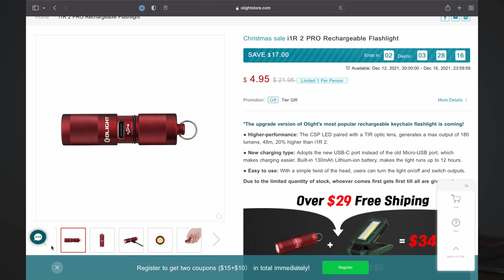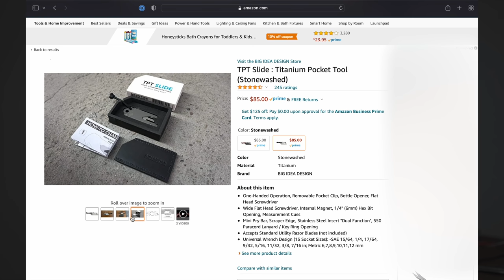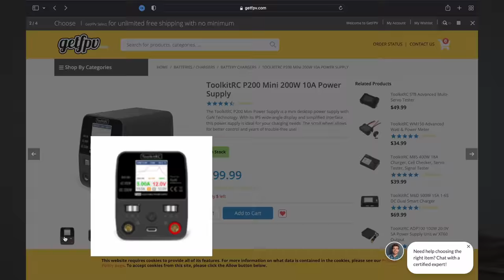10 Christmas Gifts Any FPV Pilot Would Love from Santa Stingy - Don't Wait Until It's Too Late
I've put together a Christmas gift list for any FPV pilot full of items they would love to have but likely haven't purchased for themselves.

1. Husky 8mm ratcheting wrench
3. Olight i1r 2 Pro
1. Olight Warrior Mini 2
5. Bigideadesigns TPT Slide
7. Bigideadesign Bit Bar Inline
8. Sandisk Extreme Portable SSD
9. ES120 electric screwdriver
1. More reasonably priced ES126
1. HD Box with fan

00:00 - Intro
1:54 - 1. Prop Tools
4:24 - 2. Battery Checker
8:08 - 3. Flashlight
10:08 - 4. Speedybee 3
14:37 - 5. Utility Blade Knife
19:19 - 6. Bench Power Supply
21:55 - 7. Best Pocket Tool Ever!!
25:11 - 8. Rugged SSD Storage
27:35 - 9. Electric Screwdriver ES120
29:56 - 10. Axisflying HD Box